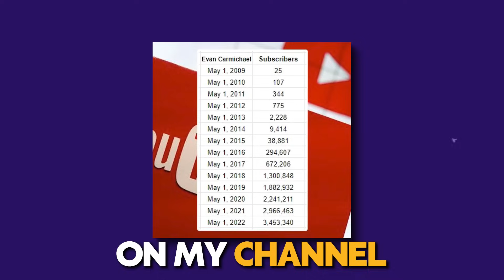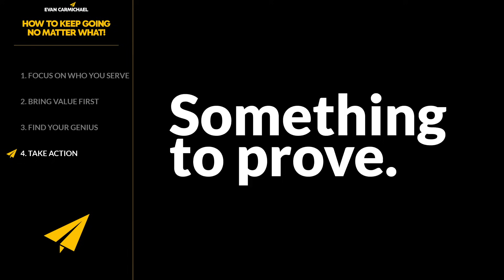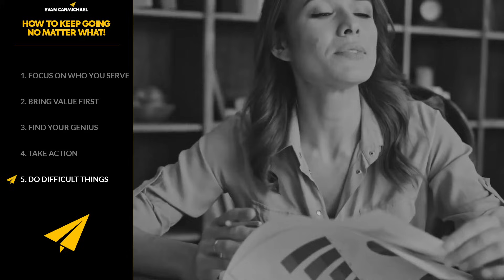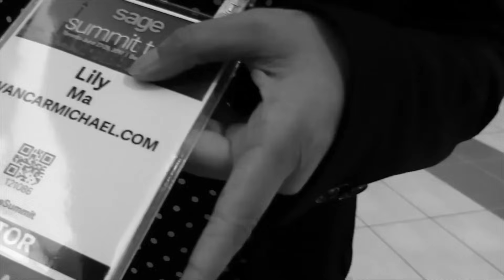The Power of Persistence: How to Keep Going Against Any Challenge!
✎ In today's video, learn how to keep going against any challenge through the power of persistence! You'll get expert advice on focusing on who you serve.

★ BOOKS ★
• 254 Confidence

Much love,
Evan